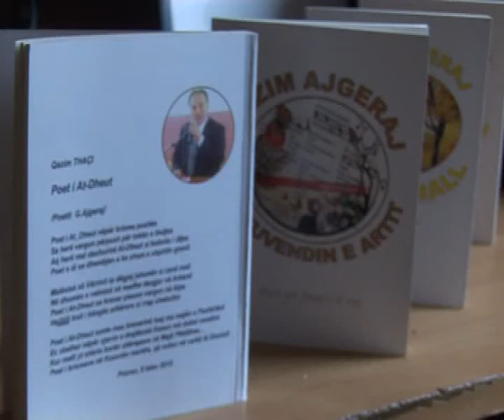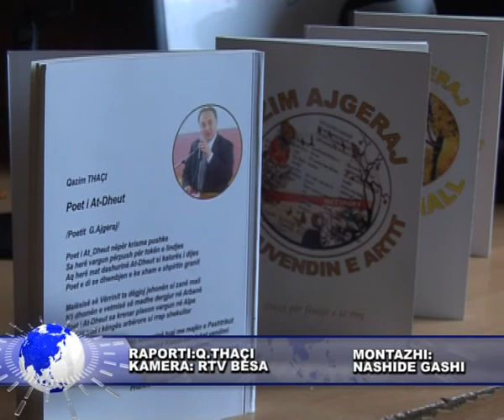25 nentor 2016 POETI GËZIM AJGERAJ PËR FESTËN E FLAMURIT BOTON EDHE DY LIBRA